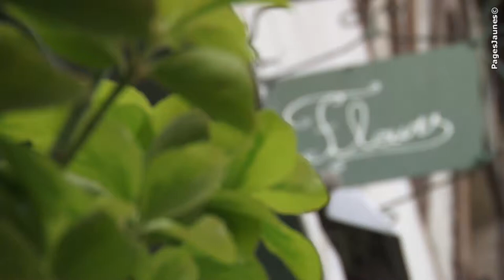Un Jour Une Fleur - Fleuriste - Rambouillet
Un Jour Une Fleur est votre fleuriste de proximité à Rambouillet dans le département des Yvelines. Nous sommes à votre disposition pour vous présenter notre gamme de compositions florales et toutes nos fleurscoupées, ainsi que de nombreux articles dedécoration. Nous vous aidons à personnaliser votre composition pour tout évènement de votre vie (mariage, anniversaire, événements, deuil). Nous sommes Membre agréé Interflora.